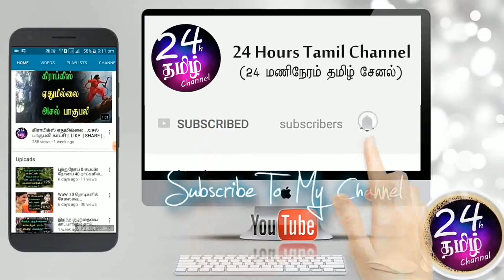கடன் வாங்குபவரா நீங்கள் ?? பார்க்க வேண்டிய காணொளி ||kadan thollai theera in tamil